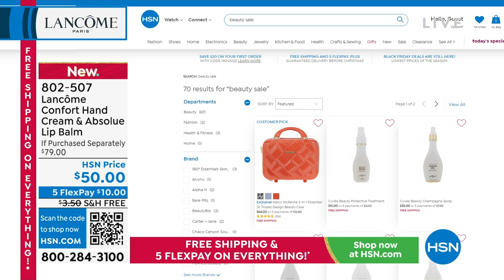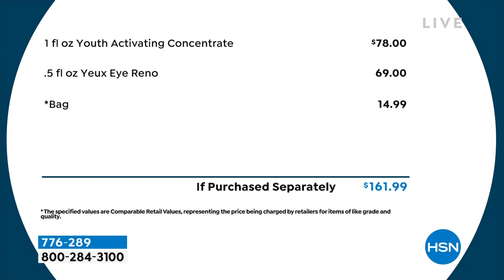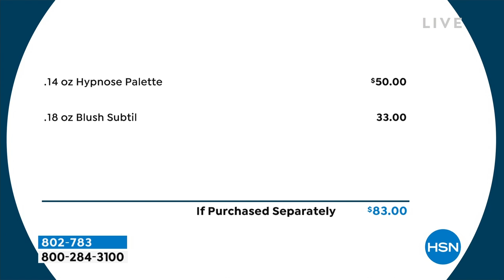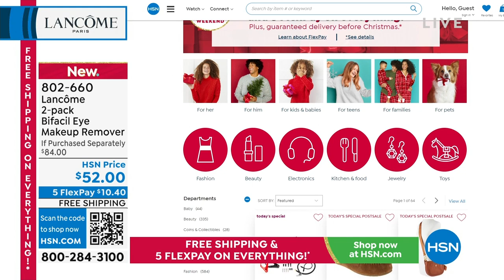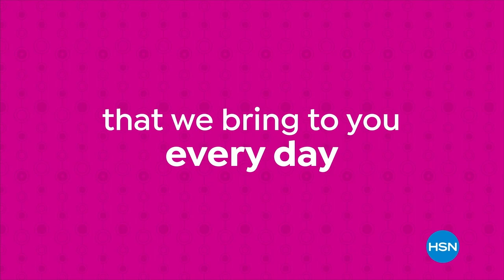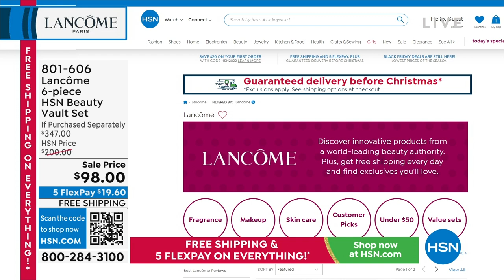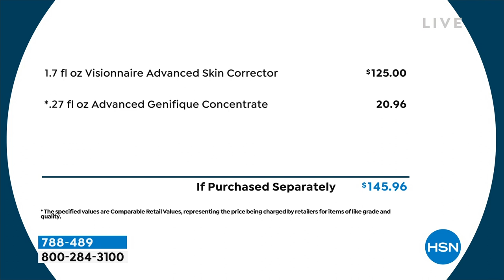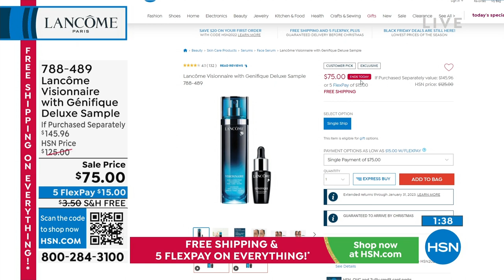HSN | Lancome Paris Beauty Gifts- All On Free Shipping 12.11.2022 - 09 PM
Discover superior skincare, cat-walk-inspired makeup, and iconic fragrances - with FREE shipping.